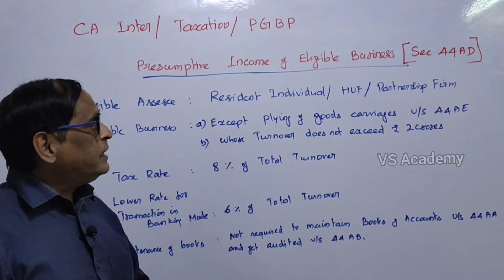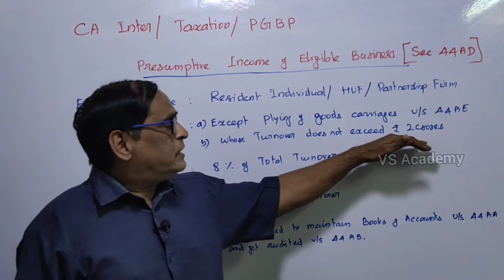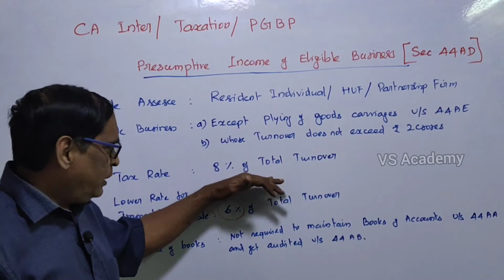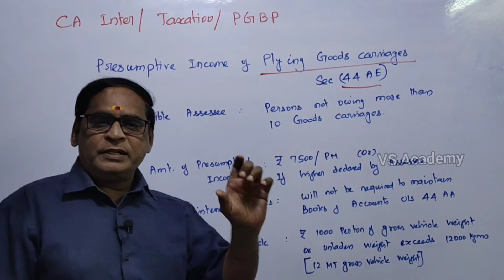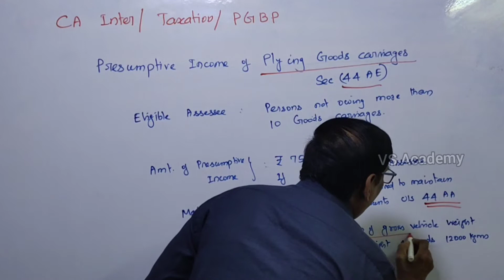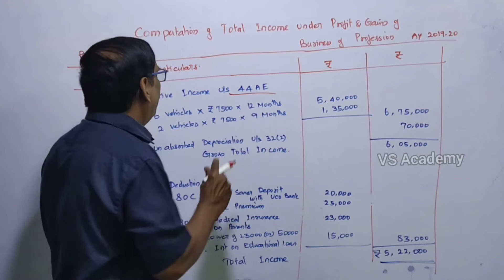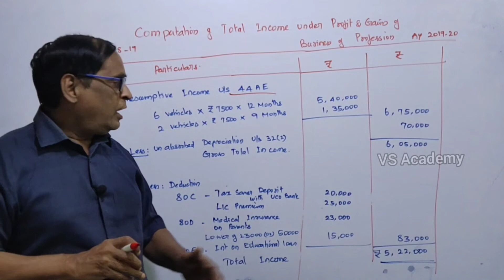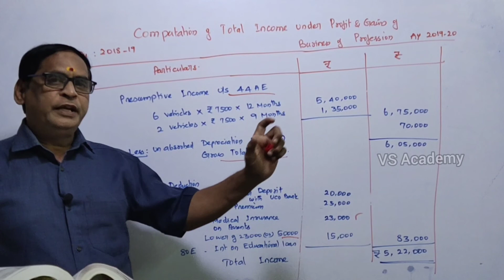PRESUMPTIVE INCOME US 44 AD & 44 AE | TOTAL INCOME FROM PGBP | TAXATION | CA INTER | CMA INTER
COMPUTATION OF TOTAL INCOME UNDER PROFIT & GAINS OF BUSINESS OR PROFESSION | COMPUTATION OF PRESUMPTIVE INCOME U/S 44 AE | SOLUTION | CA INTER | CMA INTER |USEFUL FOR B.COM & BBA |